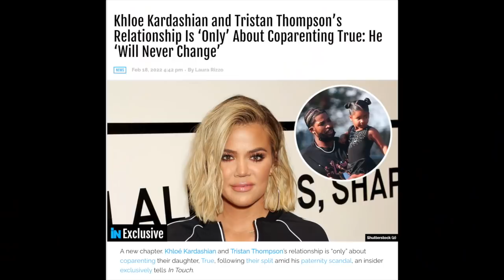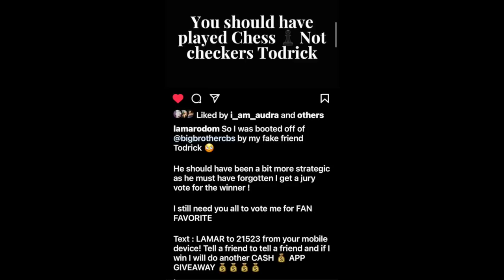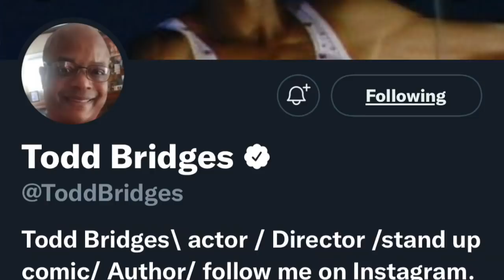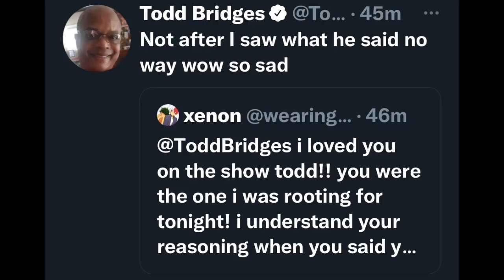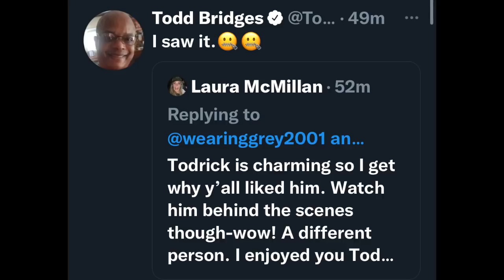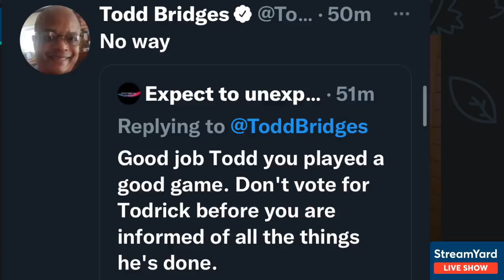Lamar Odom & Todd Bridges Drag Todrick Hall on Social Media | Celebrity Big Brother Season 3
Now that they've been evicted, Todd Bridges and Lamar Odom have their phones back and they are not holding back on their feelings about Todrick Hall’s behavior inside the Celebrity Big Brother house. He's getting exposed. Also, a brief recap/reaction of tonight's double eviction episode. Enjoy!

Want to send Joleen something?
Send it here:
45300 Portola Ave

Join The Official YouTube Leen Team to get access to perks like exclusive Leen Team emojis and members-only live stream chats. xoxo

Nana's Amazon Wishlist:

Joleen's Amazon Wishlist:

2021 Goal: I have a goal of getting to 25k subscribers so please share my channel with your friends and on social media. xo